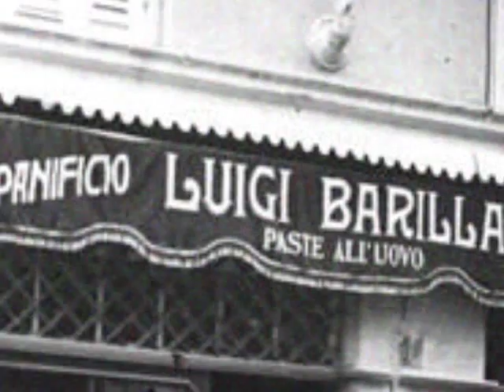roma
Inspired by the band Impala ... El Rancho Reverbo  Forever